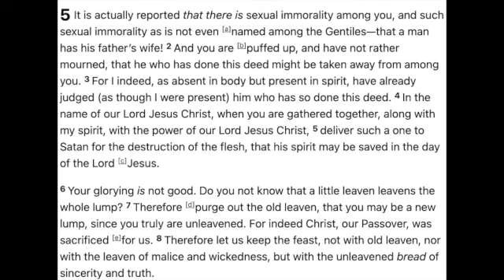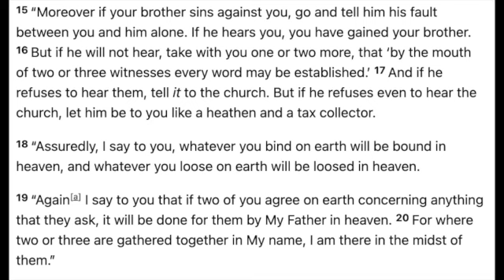CONFRONTATION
Waco Reformed Church
Pastor Timothy Hammons
Lord's Day Worship 10/22/23

Please visit WacoReformedChurch.com (Still under construction as of 10/25) for further information or reach out at . You can also visit the Waco Reformed Church Facebook page.

Intro Music Downloaded From
Track: The Four Seasons

Image from Vecteezy.com